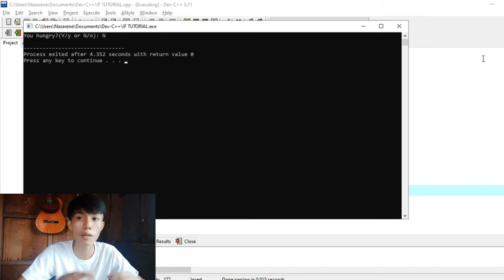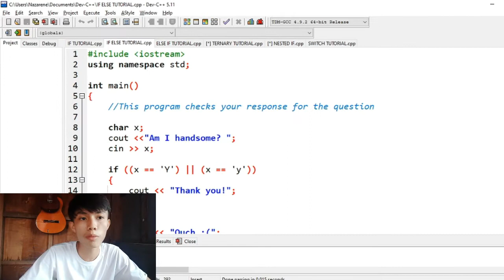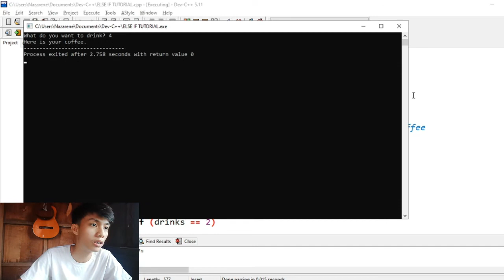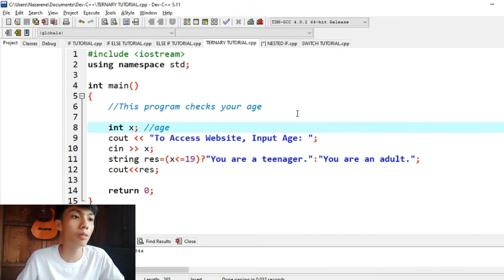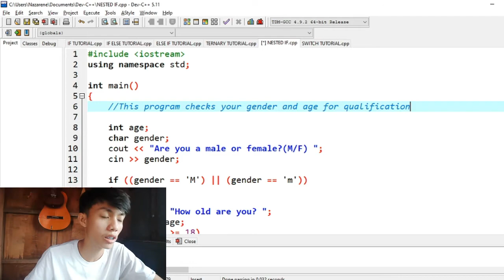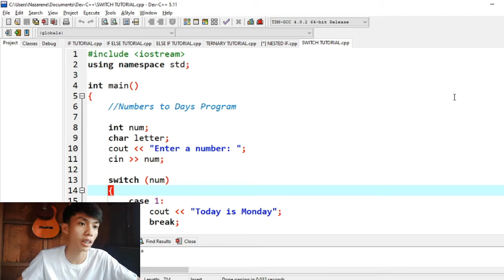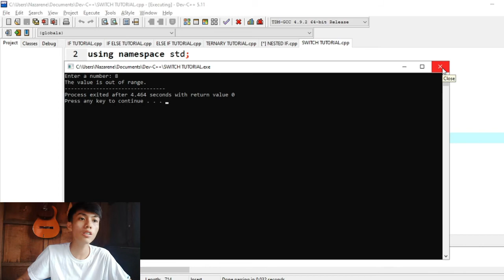MIDTERM EXAM | FUNDAMENTALS OF PROGRAMMING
Lessons and Reflection